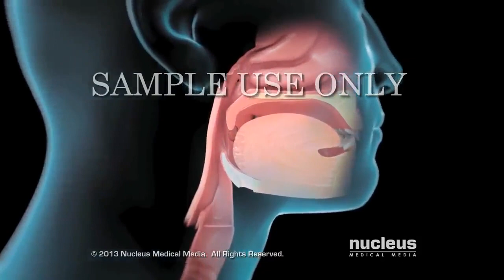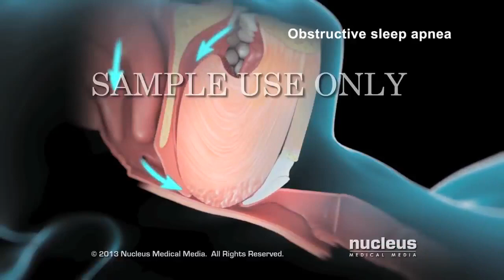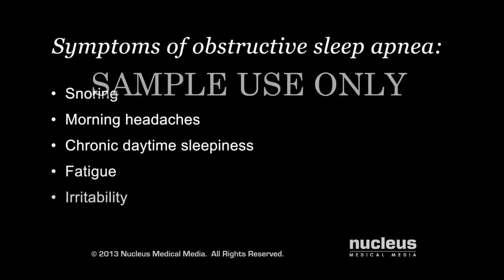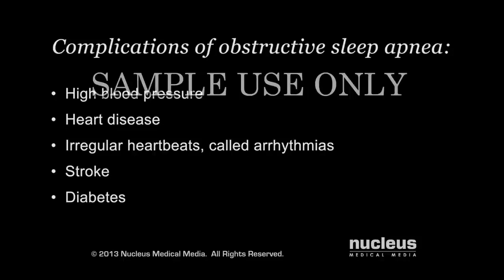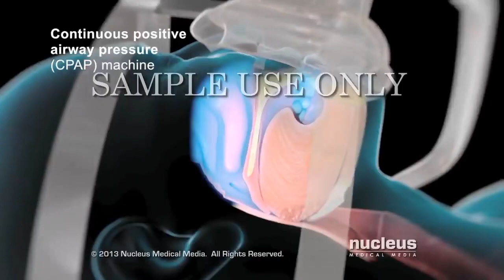Sleep Disorder / Snoring | How to Maintain Proper Sleep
Sleep apnea is a potentially serious sleep disorder in which breathing repeatedly stops and starts. If you snore loudly and feel tired even after a full night's sleep, you might have sleep apnea. The main types of sleep apnea are: Obstructive sleep apnea, the more common form that occurs when throat muscles relax.
Best Healthcare treatment of Acute and Chronic diseases i.e., Liver Cirrhosis, Typhoid, Heart Diseases, Infertility, Irregular Menses and Leucorrhea, Uterine Fibroids, Cyst in Ovaries, Weight Loss, Diabetes, Male Impotence, Skin Diseases, Psoriasis, Depression, Mentally Disorder, Epilepsy, Piles, Gastralgia, Uric Acid, Arthritis, Hair Fall Treatment, Stress, and all types of Phobias.
Muhammad Irfan Mughal
Homeopathic Doctor / Physician